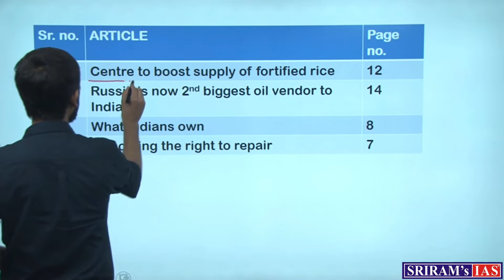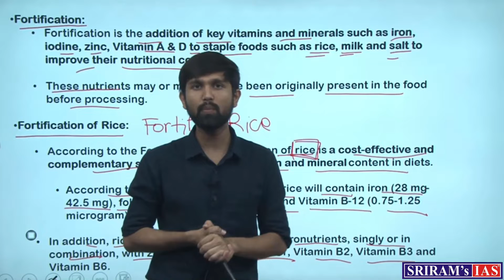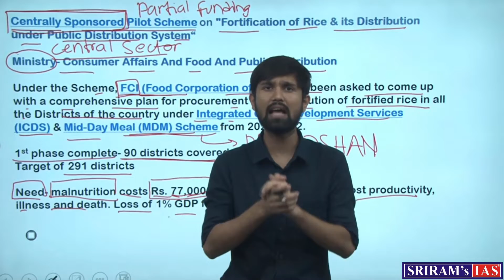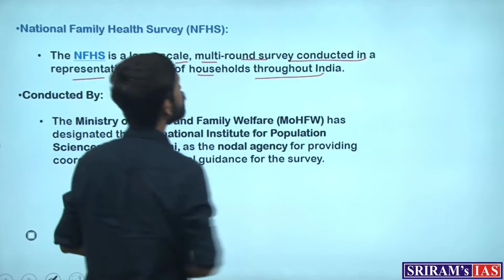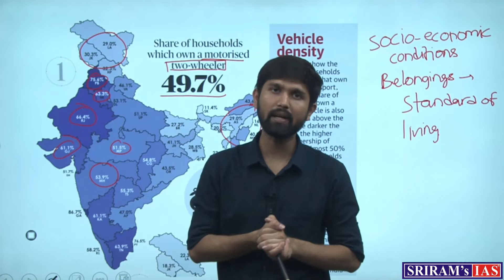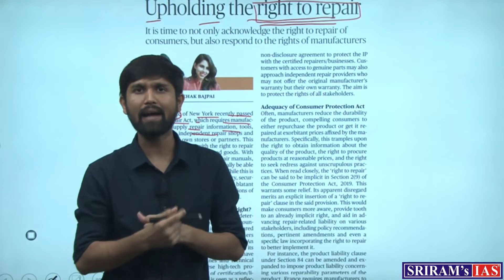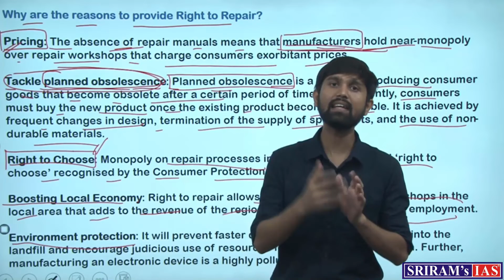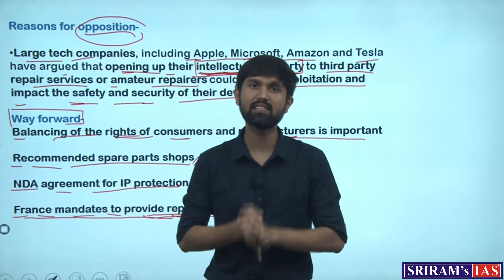Daily News Analysis (DNA) | Current Affairs | 14th June 2022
In this video, the expert faculty of SRIRAM's IAS will be discussing the important news articles and editorials from the Hindu newspaper of 14th June.